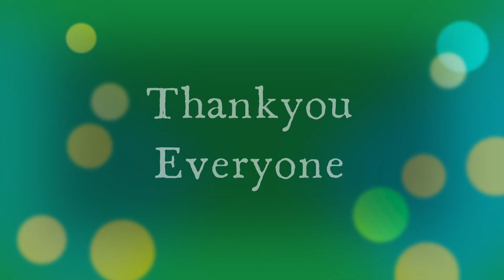Goodbye Fossil Eggs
Hey Guys
as you today is the last day of Fossil Eggs
So buy fossil eggs fast
Goodbye